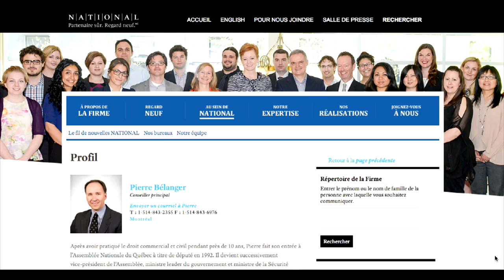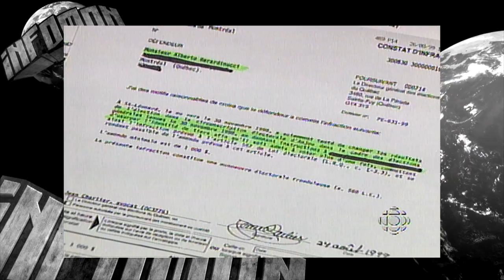Infoman - Des nouvelles de Pierre Bélanger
Extrait exclusif préparé pour Infoman - Spéciale que sont-ils devenus?